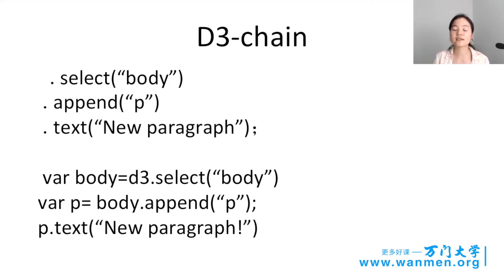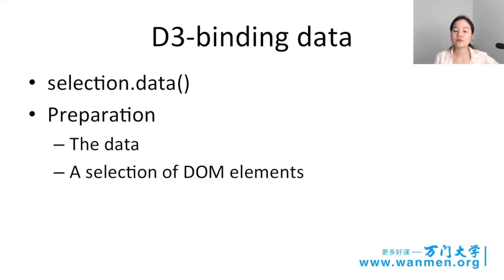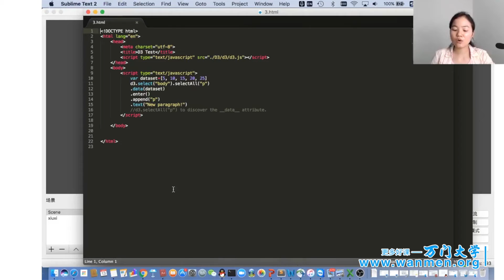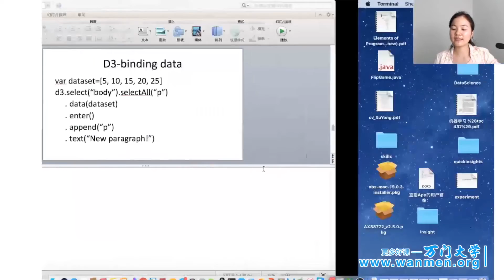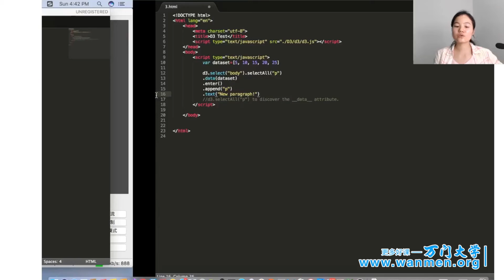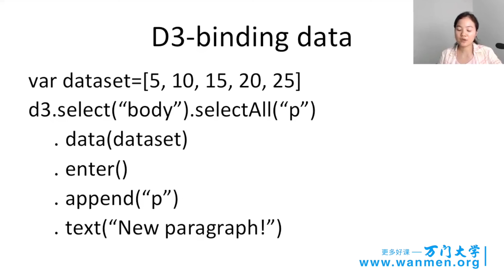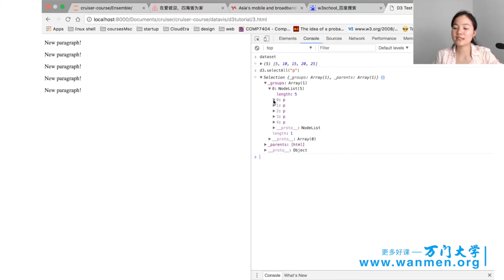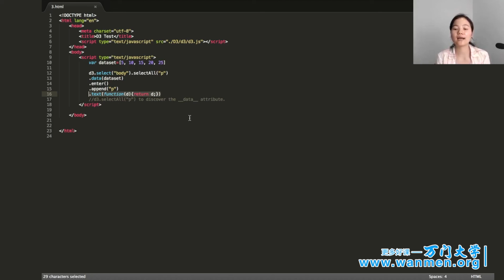582数据呈现进阶，人工智能应用实战 万门 大学 9